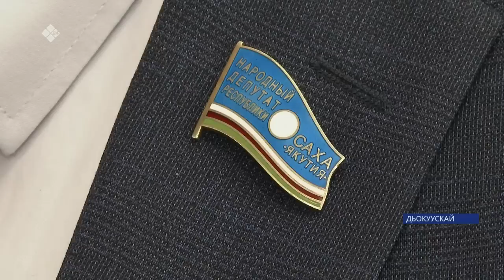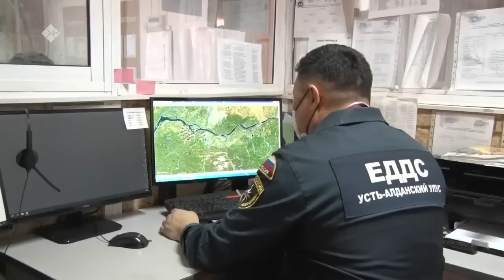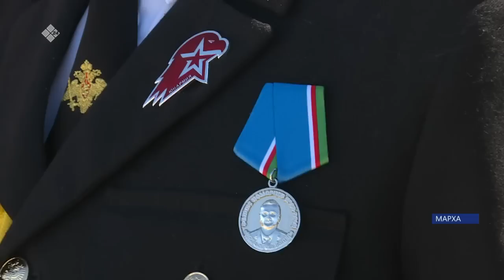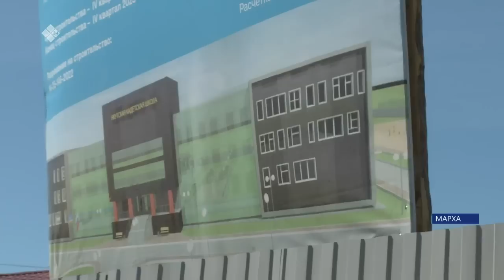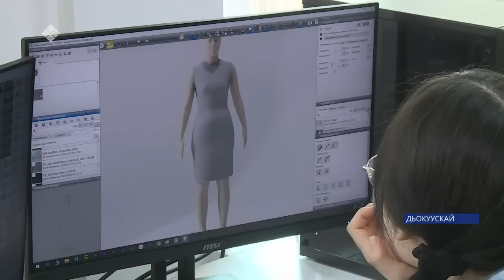«Саха сирэ» информационнай биэрии. Ыам ыйын 05 күнэ 13:30